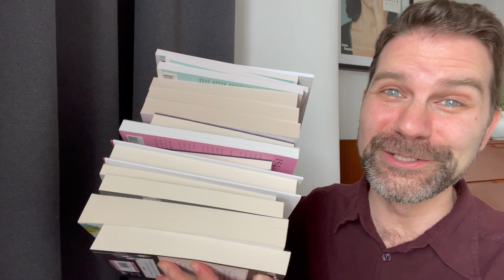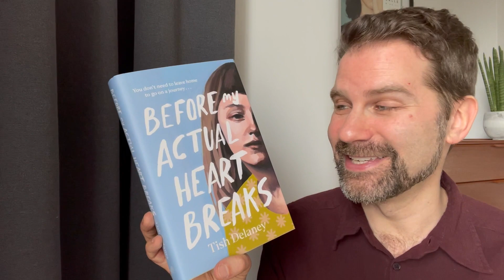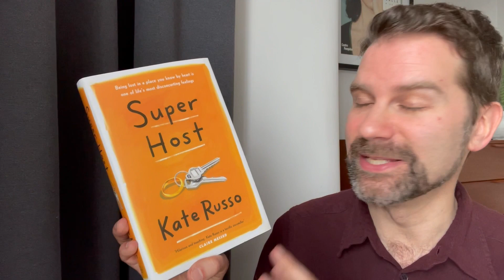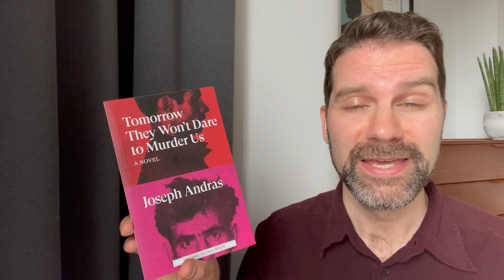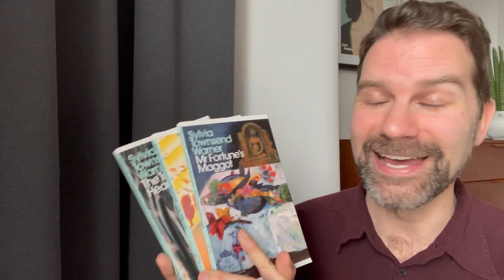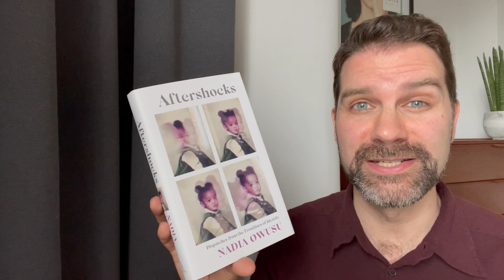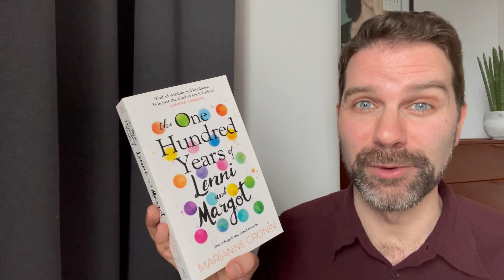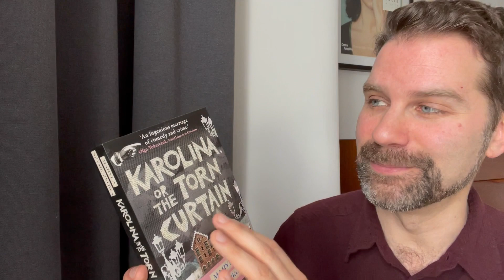Book Haul February 2021 - part 2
It's a bright sunny London day, there's welcome good news and I have a big pile of new books I'm eager to read. This includes new fiction, debut novels, reprints of classic books & nonfiction published in February. Click ‘Show More’ for info & links.

Mouthpieces – Eimear McBride

Tomorrow They Won't Dare to Murder Us – Joseph Andras

Love Letters – Virginia Woolf & Vita Sackville West

The One Hundred Years of Lenni and Margot – Marianne Cronin